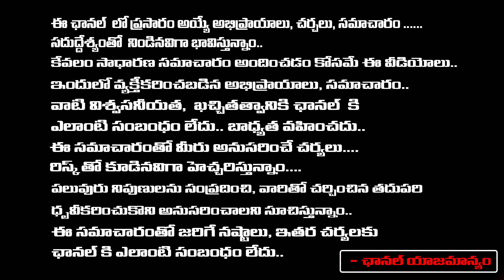పవన్ కళ్యాణ్ సలహా మేరకే బండ్ల గణేష్ కాంగ్రెస్ లోకి | Bandla Ganesh Re-Entry Into Congress | RED TV